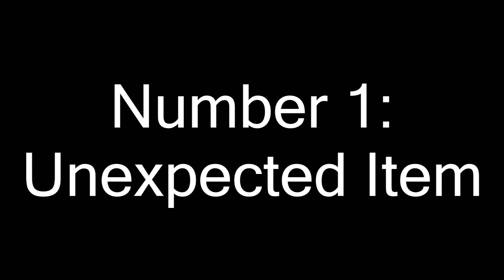Self Checkout Probs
Ah the Self-Checkouts at Walmart... A Blessing of technology or a Curse of Science?!? You be the judge casue I'm DONE at this point!

Hey guys! I hope you can relate to this little pet pev of mine from the store. More animations to come!